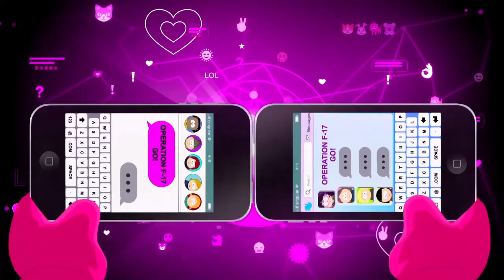South Park™: The Fractured But Whole™ Mecha Minion Chaos Supereme Boss